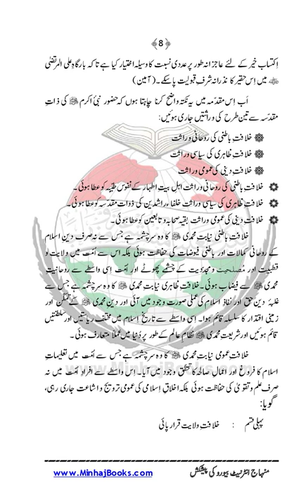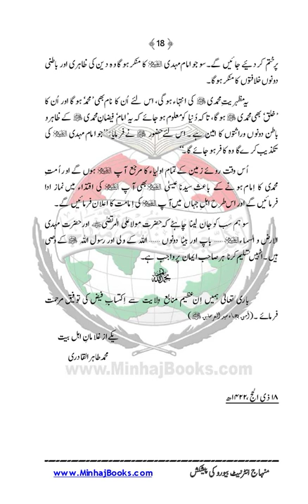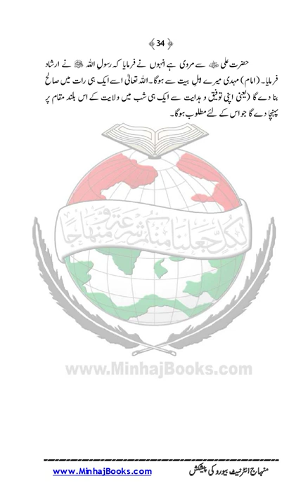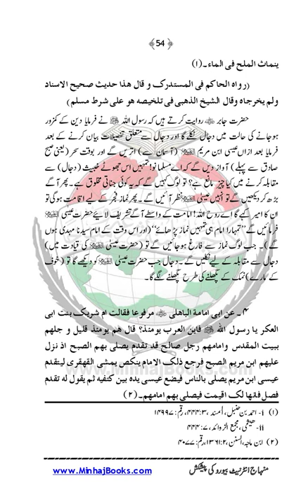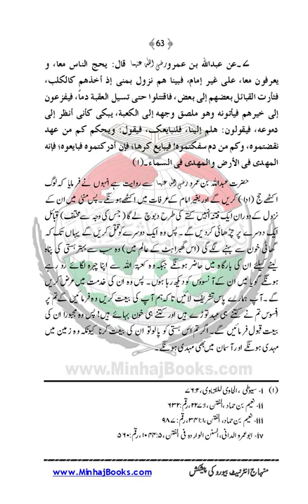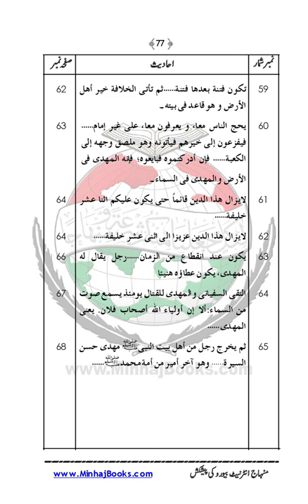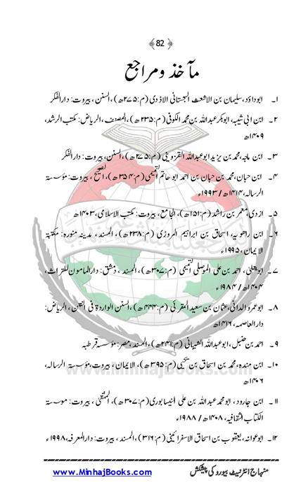Imam Mahdi |Dr Muhammad Tahir ul Qadri| Minhaj ul Quran Book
SolutionsInQuranimam-mahdi

Quran Stories,
Islamic Stories,
Prophet Stories,
Prophet Muhammad,

EngineerMuhammadAliMirza
bilali habeşi
ilk ezan
bilali habeşi ezan
bilal ezan
film sahneleri

islamic video
true story
allah ho akbar
قران
قران كريم

Merciful Servant,
iLovUAllah,
Muhammad Allah
Ahmed, Giasuddin
Allah
Allah (hu) akbar
amal
Anno Hegirae
Armenian Genocide
Dome of the Rock
Eid al-Adha
Eid al-Fitr
faqir (fakir)
Hasbuna Allah

Quran Recitation,
Quran Sharif,
Quran Pak,
Quran Translation in Urdu,
Quran Lofi,

فری قرآن ایجوکیشن
EngineerMuhammadAliMirza(CompleteLecturesChannel)
EngineerMuhammadAliMirza - OfficialChannel